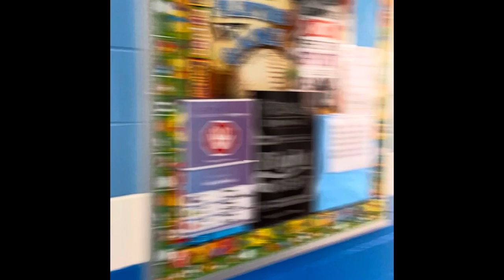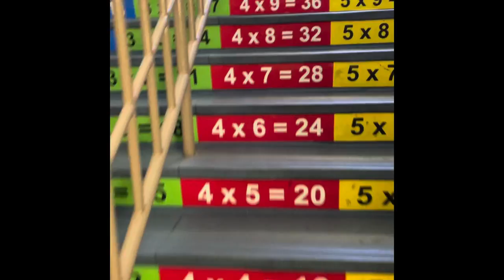Crystal Springs Elementary Virtual Tour